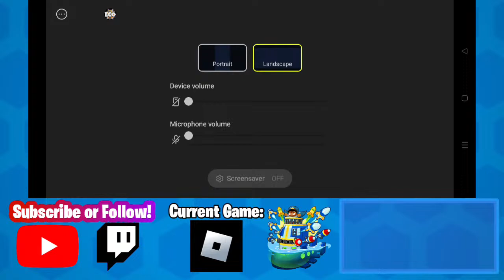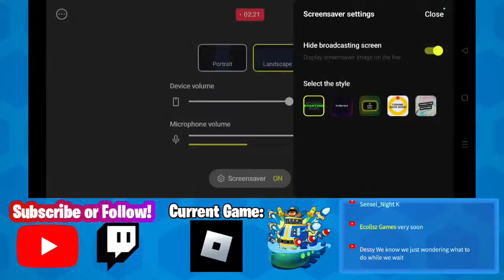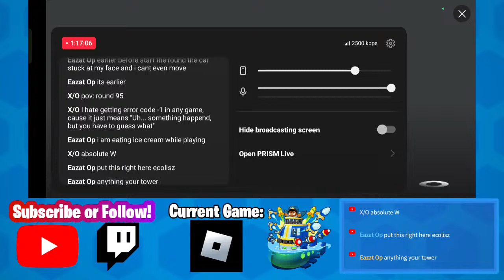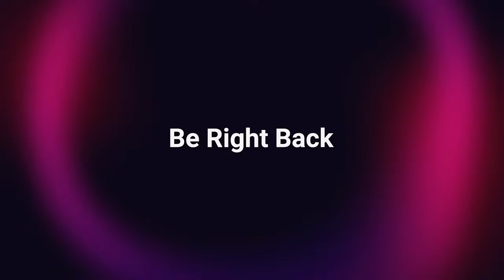Prepping for the Endless Mode Update! + grinding warship | Roblox TDX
Playing TDX to prep for Endless Mode and grinding warship